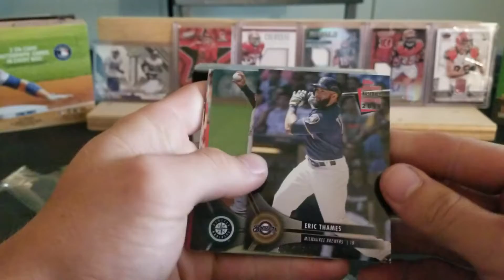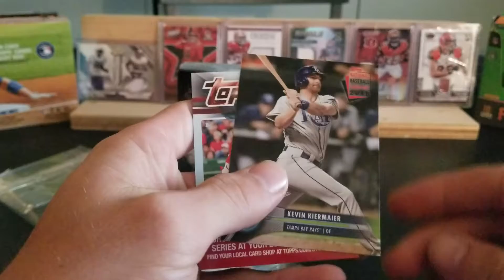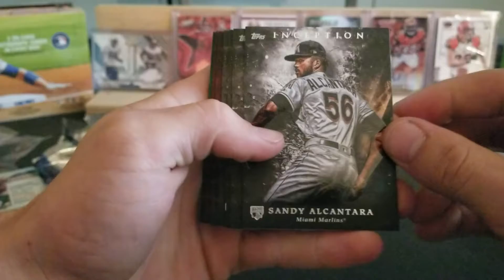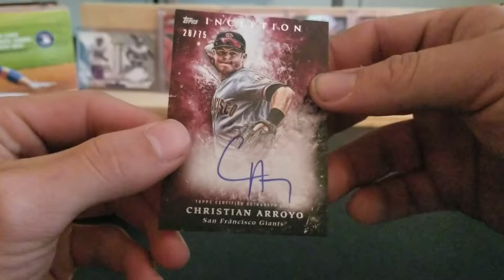2018 Topps Inception Baseball Hobby Box! National Baseball Card Day Packs!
What a fun rip this was! 2018 Topps Inception features 1 pack with 7 cards, 1 on card autograph. Product has some awesome low numbered parallels as well.